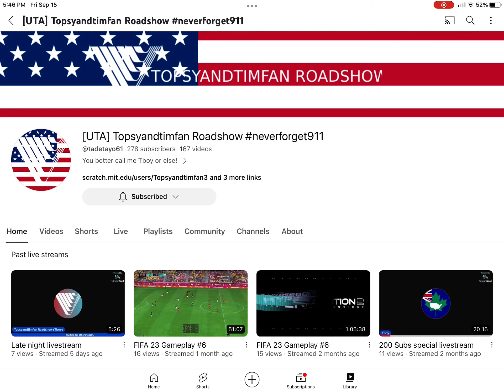Shoutout to @tadetayo61 (plz read the description!)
You are my best friend ever and your videos are amazing!❤️